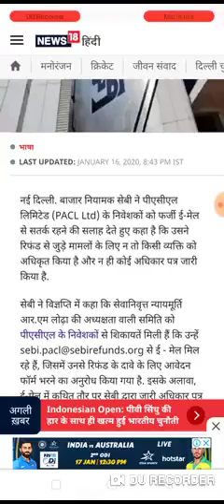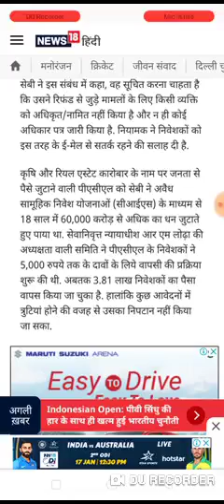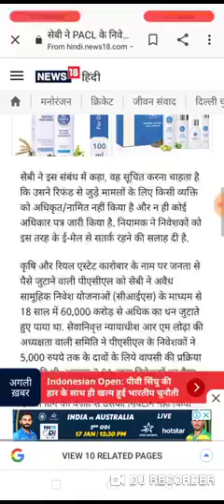PACL के निवेशको को सेबि ने किया सावधान